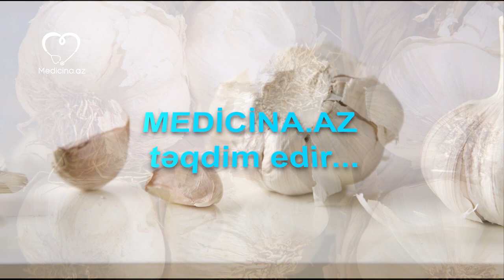Sarımsağın qabığı nəyə faydalıdır – Bu xəstəliklərdə çarədir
Sarımsaqdan xalq təbabətində istifadə etdikdə onun qabığını təmizləyirlər. Halbuki onun qabığı da soğan qabığı kimi çox faydalıdır.

Medicina.az sarımsağın özündən də güclü qabığının hansı problemlərdə təsir etdiyini təqdim edir.